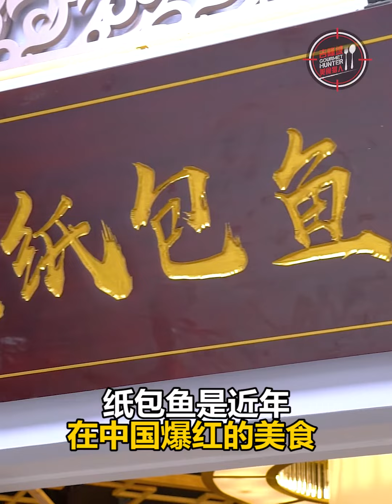Plaza Arkadia新开的一站式中国餐厅❗可以吃到🇨🇳正宗重庆纸包鱼+火锅+烧烤喔‼️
Plaza Arkadia新开的一站式中国餐厅❗
可以吃到🇨🇳正宗重庆纸包鱼+火锅+烧烤喔‼️

【装潢又新又美🤩有7间VIP房❗户外还可携带宠物🐶🐱‼️开张大优惠：啤酒买1送1❗所有菜品一律32%折扣‼️我们店每个礼拜三定位折扣日菜品全部32%折扣喔‼️就在Plaza Arkadia的《重庆纸包鱼》】

✅全店有7间VIP房，其中5间有 K歌系统 🎤！最多可容纳30人，最少也可容纳10人！
✅有楼上、楼下，室内和户外用餐区域（户外可携带宠物喔🐶🐱）

✅每个礼拜三定为折扣日：所有菜品优惠➖32%折扣（全年优惠）

✅新店开张优惠：
✨菜品一律32%折扣
✨所有啤酒买一送一（青岛、Tiger都有）
✨可乐、雪碧免费送
✨冰淇淋、爆米花免费送

带家人、同事、朋友聚餐时，有人想吃《🇨🇳老火锅🍲》，有人想吃《中国烧烤🍢》，而你想吃《纸包鱼🐟》怎么办？

那就一定要来位于Plaza Arkadia的【重庆纸包鱼】！一家店面三种服务，一次过满足所有人！🤩 尤其多人一起Share，三种美食一起点！超爽！

什么是《纸包鱼》🐟 ？
《纸包鱼》是近年在中国爆红的美食，结合了韩国纸上烤肉和传统的中国万州烤鱼的特色，将鱼和各种佐料包在一个纸袋里，放在电磁炉上，用低温烘制出来，纸包鱼无油烟、无糊味、即健康环保，又能保持鱼肉原有的鲜度和嫩度，麻辣鲜味回味无穷。很多人品尝了这道菜都赞不绝口哦～包括小编本身😍

【重庆纸包鱼】采用的都是 新鲜的游水鱼（如：非洲红鱼、宝石鲈、石甲鱼、生鱼、白苏公以及向高旗巴丁）、活的牛蛙和小龙虾。价钱最低从RM78/份起！

上面全部，都可以做成以下这7种口味：
1-蒜香味
2-麻辣味
3-泡椒味
4-蒜香麻辣味
5-蕃茄味（🚩新口味）
6-酸菜味（🚩新口味）
7-藤椒味（🚩新口味）

🌶️全部都有辣度可以选择
🐟所有鱼、虾都有标明实付价钱
（涮菜加锅底，额外付RM5）

点了您要的食材后，他们家会将鱼🐟捞起来清理，过后用盐和啤酒腌制，放在纸袋里拿去蒸6至8分钟！就算牛蛙也一样！最棒得是，我们也可以把吃剩的汁，额外付RM5加汤，然后选择您喜欢的火锅配料倒进去，这样就可以当作打边炉啦！

还有，这里也可以吃到Bangsar以平！靓！正！出名的《重庆老山城火锅》哟！无论是单锅、鸳鸯、还是三味奔驰锅都有！11种锅底选择！超过110种的火锅配料可以点！

推荐👉：澳洲和牛肉、澳洲羊肉、五花肉、卤肥肠、大刀猪腰、猪黄喉、鲜鸭肠、自制虾滑！还有小吃🤤炸酥肉、红糖糍粑、南瓜饼，最后再来个冰冰凉凉的🇨🇳甜品《冰粉》！爽啊！

这里有 多达33种的烧烤料理 选择，无论是猪肉、羊肉、牛肉、秋刀鱼、牛蛙、烤茄子、鸡爪、香肠、鸭舌、脑花、土豆、馒头、扇贝、海螺、生蚝、老虎虾都有喔！真的是万物都可烤！😍

哎呀呀～各位中国菜的粉丝们！这里绝对是你尝尝新料理的好地方！别等啦！今天就找人一起来开吃咯！走起～

价钱参考：
1-秘制纸包鱼系列：最低RM78/份（价钱介于RM78-RM118，可供3-4人吃）
2-火锅汤底：RM28-RM42/锅（3个口味一个价钱）
3-烧烤：最低从RM4起

店名 : 重庆纸包鱼 @ Plaza Arkadia

营业时间 : Mon - Sun : 11am-12am  (NO OFF DAY)

地址 : F-G-8，Plaza Arkadia，No.3 Jalan Intisari Perdana Desa Park City，52200 KL（就在block F的电梯上到G floor，直接往前走，角落头店铺，Playground正旁边）

店名 : 重庆老山城火锅 Chong Qing Lao Shan Cheng Steamboat

营业时间 : Mon - Sun : 11.30 am - 12am（NO OFF DAY）
地址 : Unit G-2A,Ground Floor,Nexus Bangsar South City.No.7,Jalan Kerinchi,59200 Kuala Lumpur.

LIKE关注我们的专页以获得更多关于Klang Valley的好料与资讯！